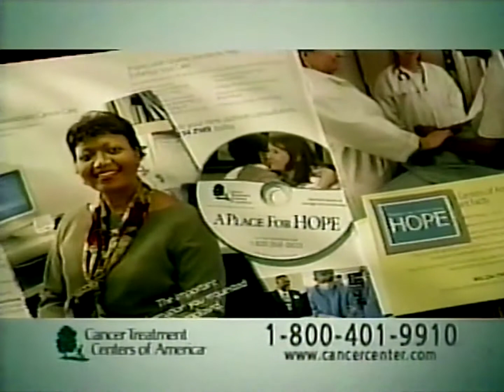cancer treatment centers of america 2009